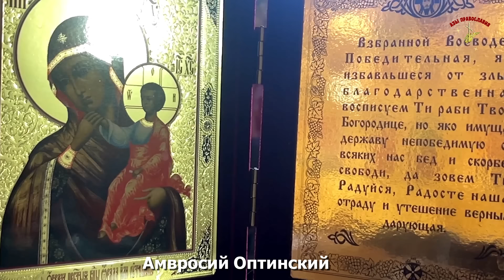Утром когда проснешься говори сразу эту молитву! Преподобный Амвросий Оптинский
Rutube Утром и вечером произноси Благодарственную Молитву Господу Иисусу Христу - Преподобный Амвросий Оптинский

Нажимая на "Мне нравится" и "Рассказать друзьям" - вы помогаете распространению Слова Божьего! Спаси Господи!
Наш телеграм-канал Азы православия
Для нашего канала озвучивают дикторы Андрей Кабилов и Денис Гаврилов.
Спаси всех Господь!